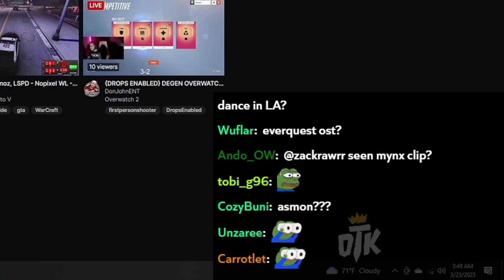Asmongold gets caught in 4K